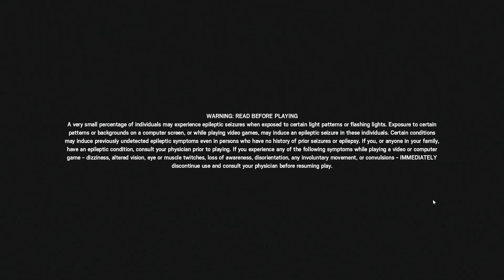Tom Clancy's Rainbow Six Siege RX 590 (TEST with Afterburner)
Gaming Desktop:
CPU: Intel Core i7-6700K (4.4 OC GHZ)
Water Cooler: Fractal Design Celsius S36 (360MM) AIO
MOBO: MSI Z270 Gaming Pro Carbon
GPU: Sapphire Radeon Nitro+ RX 590 8GB
RAM: GeIL EVO X 16GB (2 x 8GB) 288-Pin DDR4 3200 (PC4 25600)
NVME (2): Intel 660p Series M.2 2280 512GB and 1TB
SSD: (2) 500GB Samsung 850 EVO's
HDD: 2.5TB WD Black 7200RPM
Case: CoolerMaster MASTERBOX LITE 5 RGB